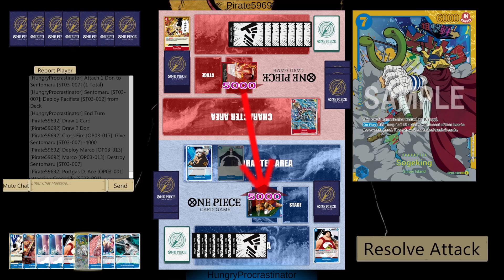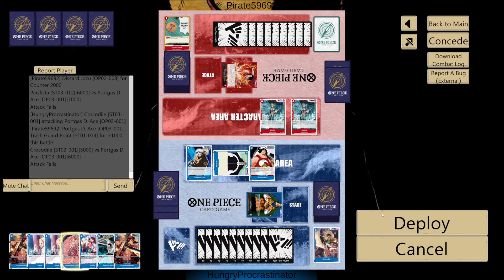[OP03] CROCODILE VS ACE! - Gameplay - OPCG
[DECKLIST BELOW!] TRYING OUT CROCODILE!!  CROCODILE VS ACE!!